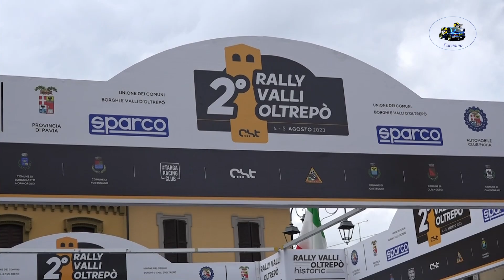2°Rally Valli Oltrepo' 2023 CLIP BREGA-BERISONZI by Ferrario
I migliori passaggi esterni dell'equipaggio BREGA-BERISONZI su Skoda Fabia R5 durante il 2°Rally Valli Oltrepo' 2023.